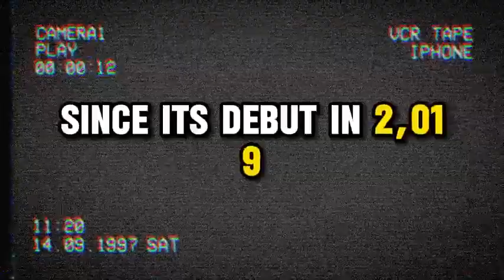Alita 2 trailer movie teaser news